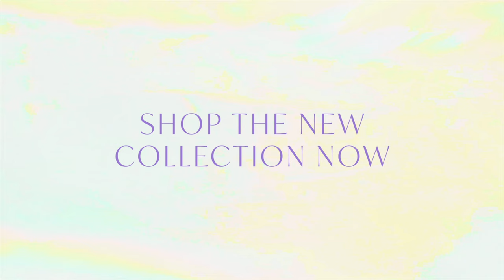The BHLDN Plus Collection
The great thing about love is…everyone fits! Discover our inclusively sized collection for brides and bridesmaids, offering sizes 0-26W.